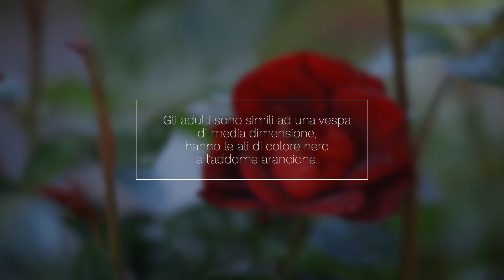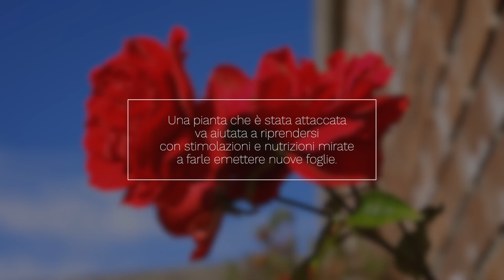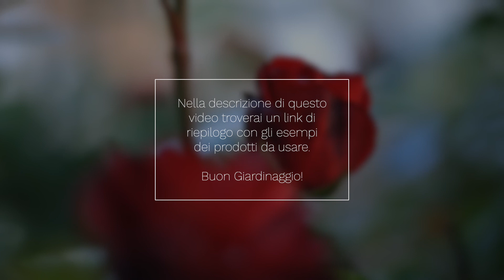Rose Mangiate dai Bruchi / Come Curare / Pillole di Giardinaggio / Ep.9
Le larve degli argidi ,che assomigliano a dei piccoli bruchi, si muovono in gruppo e sono talmente voraci che sono in grado di distruggere tutte le foglie di un ramo in meno di una giornata.